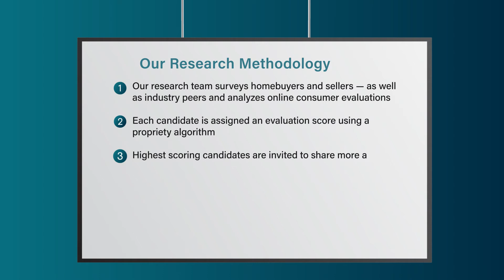2022 Milwaukee Five Star Real Estate Agent Chris Novak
Chris Novak wins the Five Star Real Estate Agent Award! Five Star Real Estate Agents represent those who are outstanding in their field. Winning agents are selected as a result of a rigorous and objective research process. For any market, each year's field of winners represents no more than 7% of agents within the market.